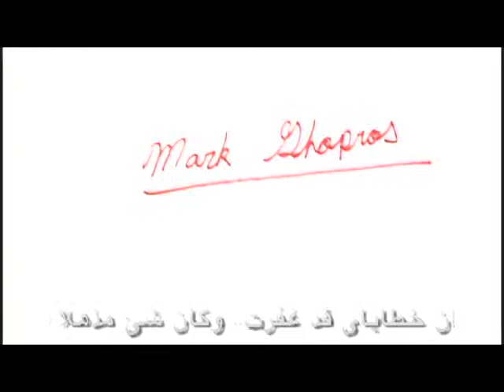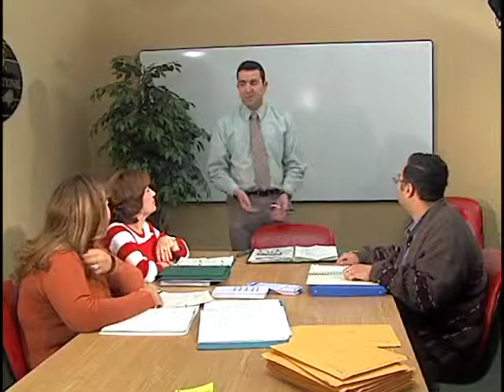inferiority يا عيني عليك يا وحيد - انهار الحياة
انهار الحياة تورنتو - تمثيلية -  دراما -  rivers of life toronto - drama - christian drama